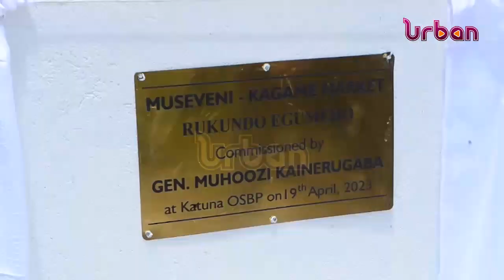Hundreds at border reopening thanksgiving